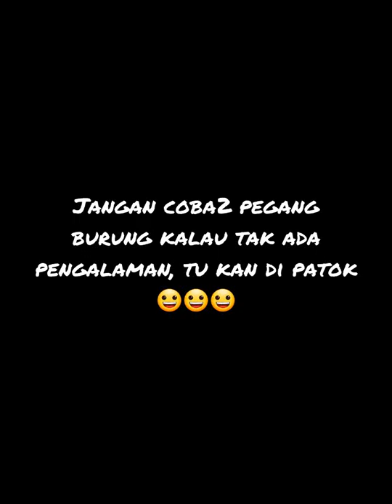Di patok burung bibir nye,,, buat para cewek,jangan coba2 pegang burung kalau belum pengalaman